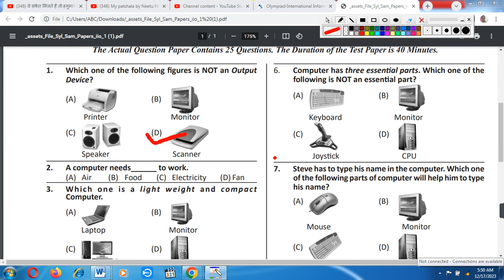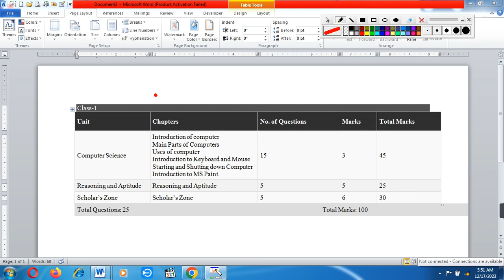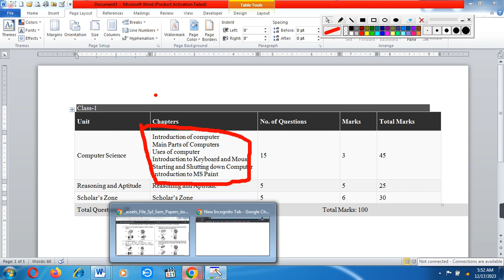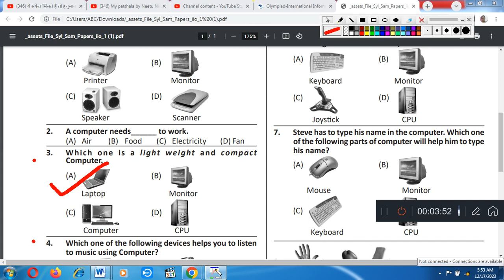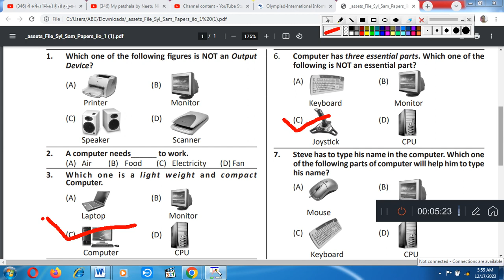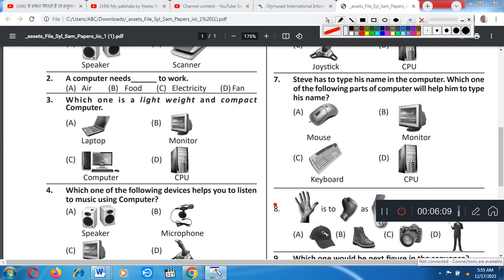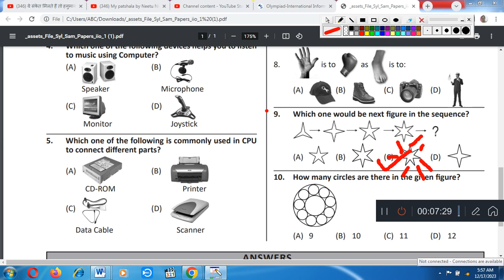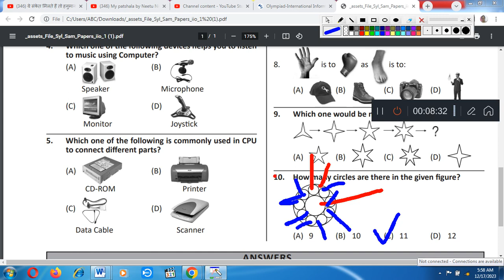Silverzone Cyber Olympiad Sample Paper & Syllabus class 1st//class 1st IIO Sample Papers 2023 - 24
Silverzone Olympiad Sample Paper and Syllabus class 1st//class 1st IIO Sample Papers 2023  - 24